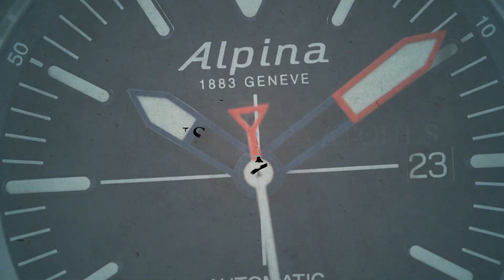Feynman Fjorde Khor (Pre-owned)